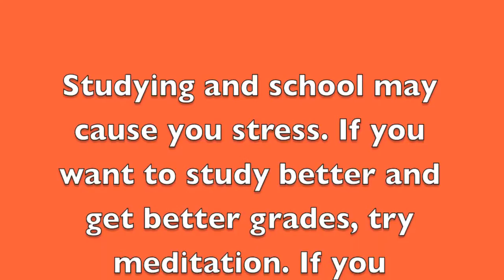Survey Closer Sam?